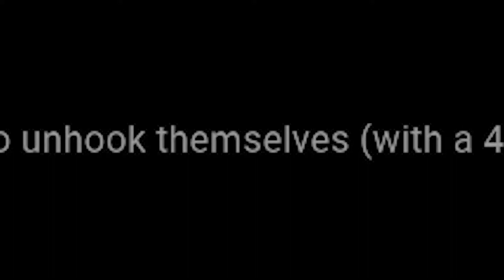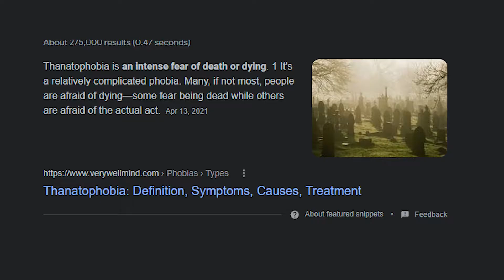AM I THE ONE?!? | Dead By Daylight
Join the FF Team as they try to escape! Will they manage to escape the nurse or will they find themselves hooked like a fish?